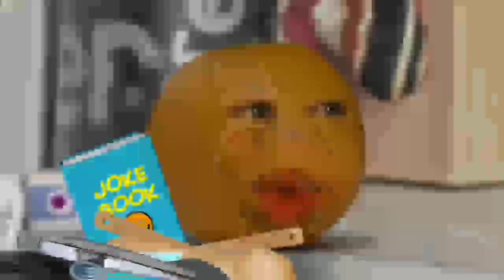Tanda comercial Vibra Bogotá 104.9 Bogotá, Colombia 7/1/20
Grabado el 07 de Enero de 2020 a través de mi Radio FM con mi Motorola Moto E5 Play